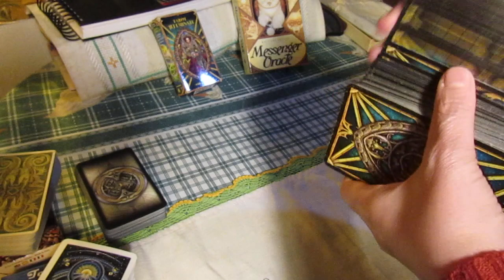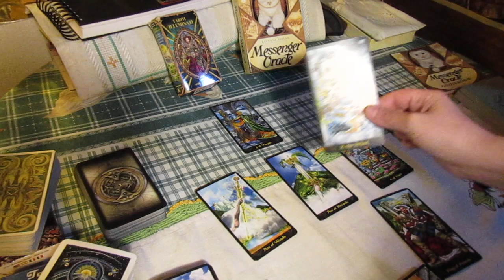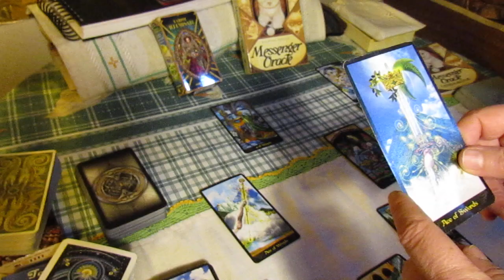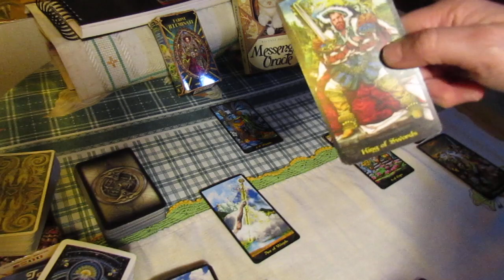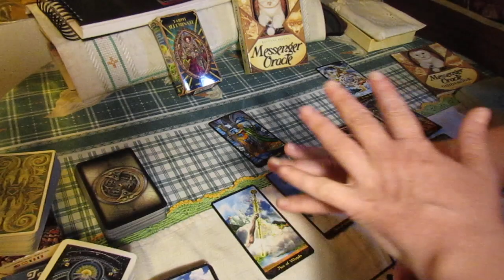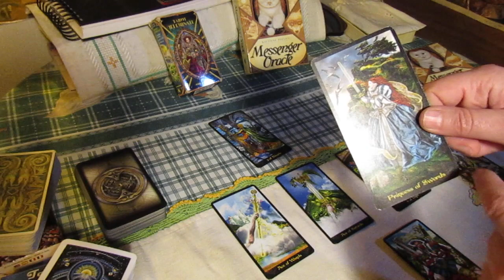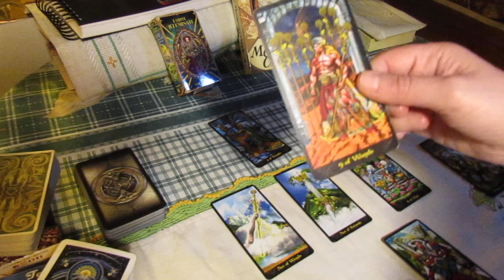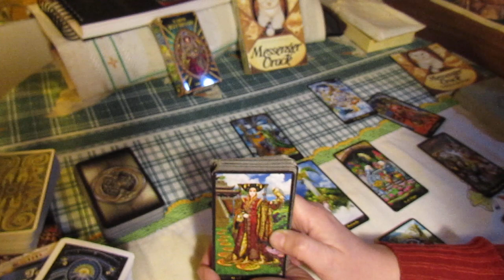What will be the affect of the Corona Virus in the world in the next 12 months? (Tarot Reading)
Possibly a vacine is made already in 2020. It's a more positive tarot reading - more positive than I expected, honestly.